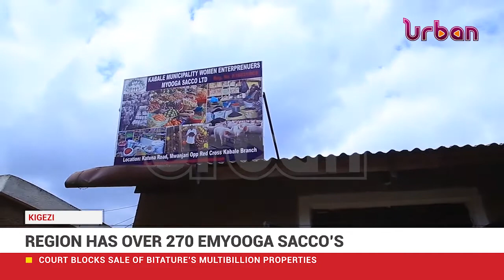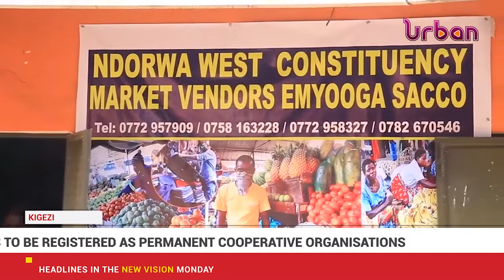25 Saccos to be registered as permanent cooperative organisations